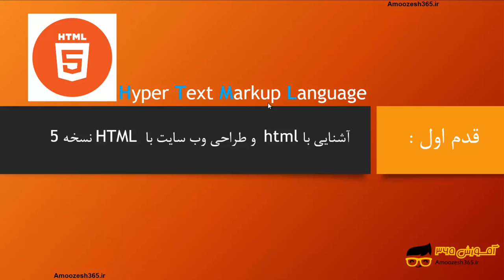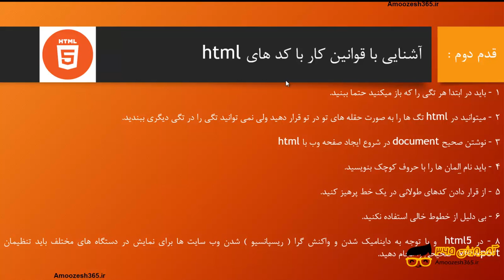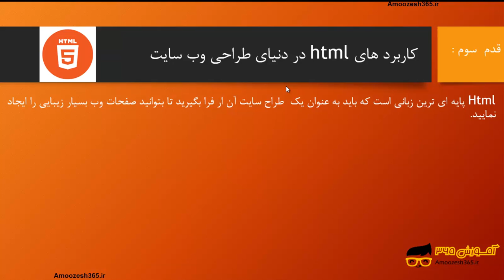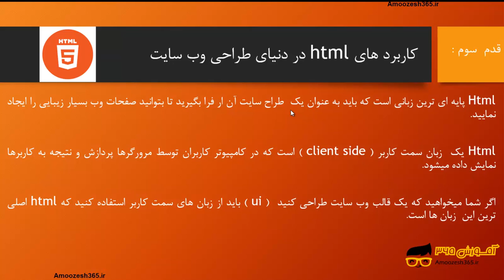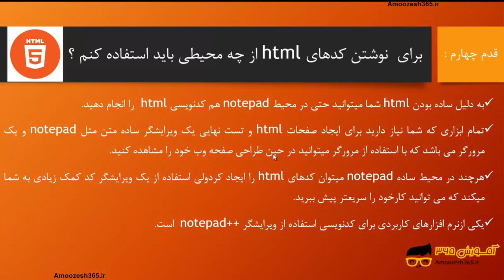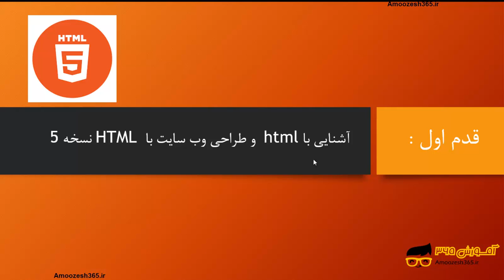آشنایی با html و کاربردهای آن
آشنایی با html و کاربردهای آن از دوره آموزش مبانی اچ تی ام ال HTML